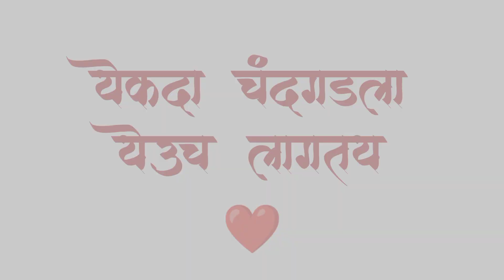TILARI WATERFALL | कोल्हापुरातील एकमेव उन्हाळ्यात वाहणारा बारमाही तिलारी धबधबा | स्वप्नवेल धबधबा